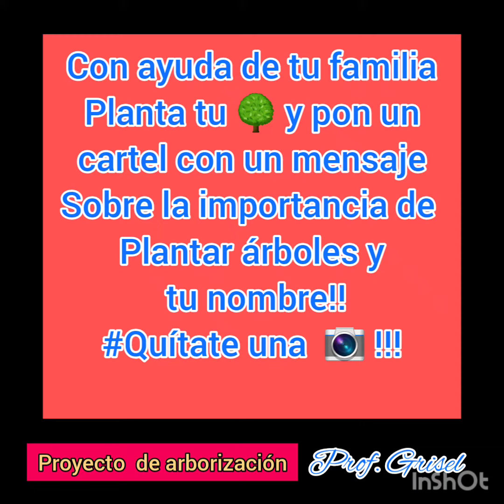Proyecto de arborización - 1° grado / Clotilde Emilia Paredes